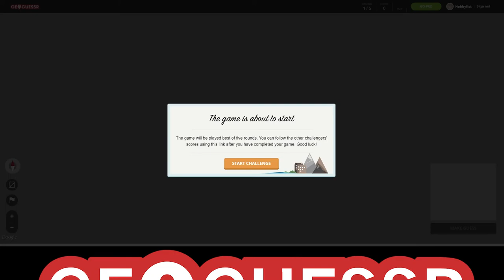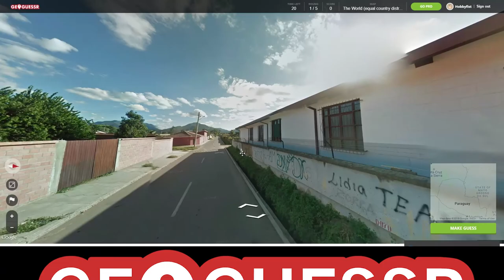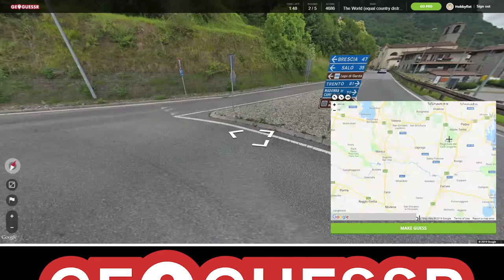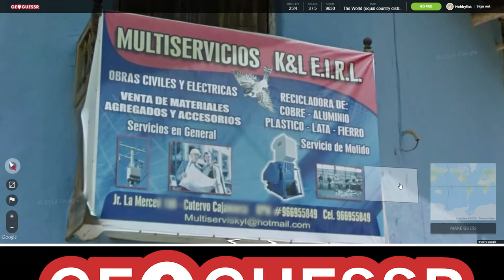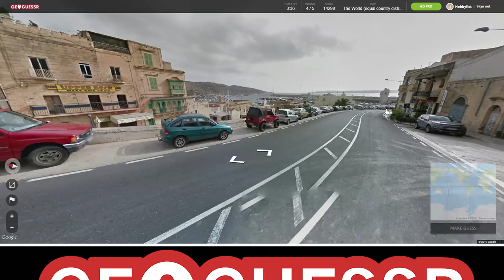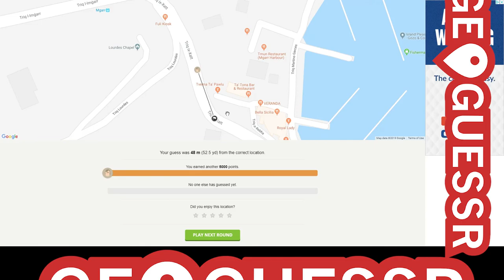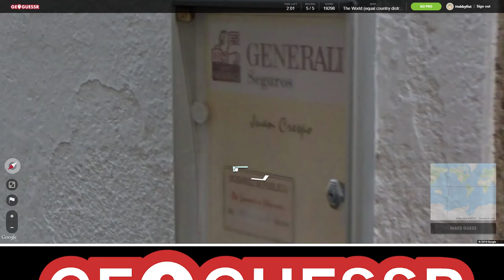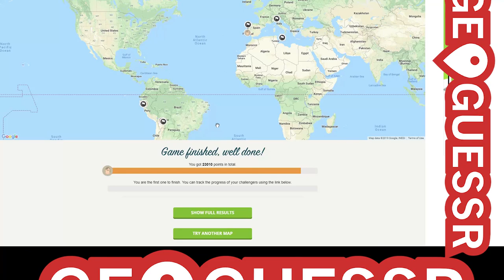Hobbyfist Geoguessr - [Part 164] Atlam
Vacation destinate.